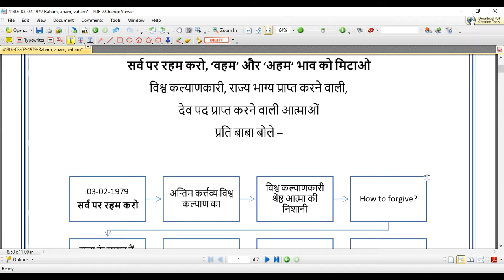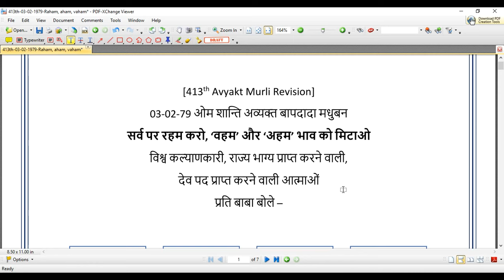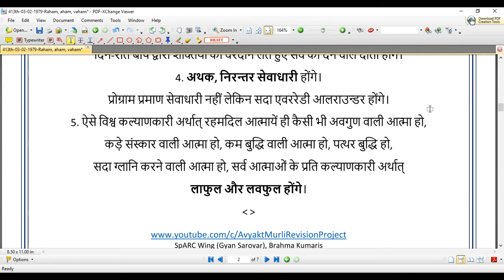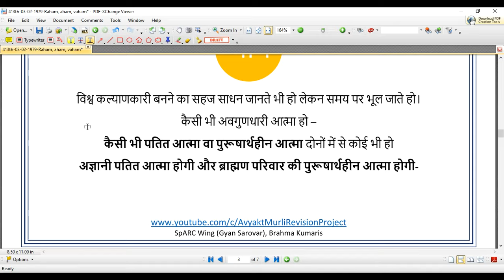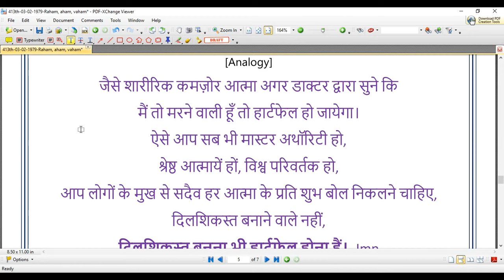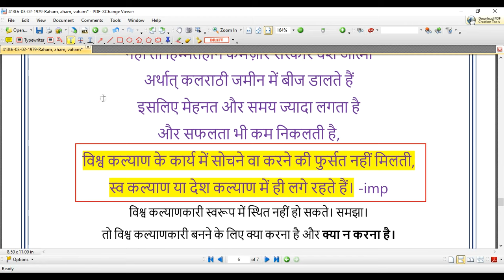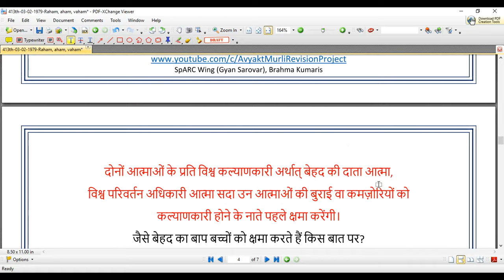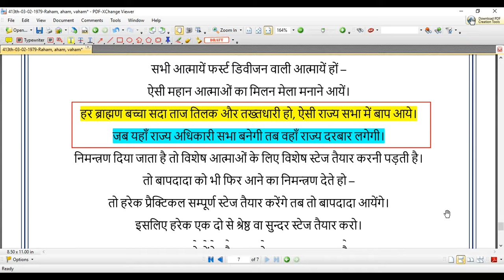[413th Avyakt Murli] - सर्व पर रहम करो, ‘वहम’ और ‘अहम’ भाव को मिटाओ (03-02-1979)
जैसे शारीरिक कमज़ोर आत्मा अगर डाक्टर द्वारा सुने कि
मैं तो मरने वाली हूँ तो हार्टफेल हो जायेगा।
ऐसे आप सब भी मास्टर अथॉरिटी हो,
श्रेष्ठ आत्मायें हों, विश्व परिवर्तक हो,
आप लोगों के मुख से सदैव हर आत्मा के प्रति शुभ बोल निकलने चाहिए,
दिलशिकस्त बनाने वाले नहीं,
दिलशिकस्त बनना भी हार्टफेल होना हैं।